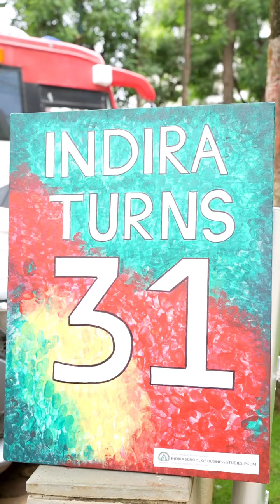31 Years of Excellence | Join the IGI legacy | PGDM College in Pune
Celebrating 31 Years of Excellence: IGI's Foundation Day

Join us as we commemorate 31 years of IGI's commitment to shaping the nation's education landscape.

From inspiring students to fostering innovation, IGI has made a lasting impact.